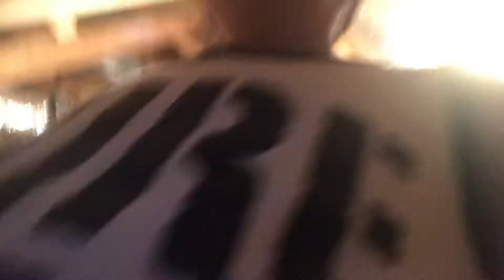Hide and seek part two